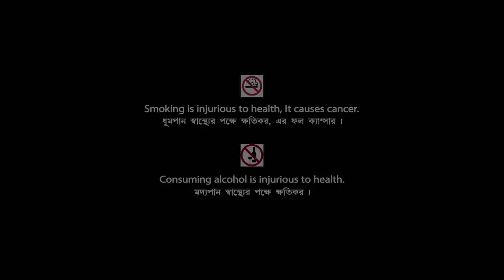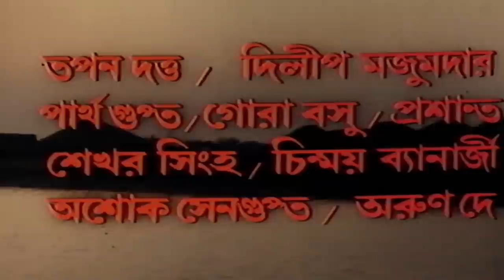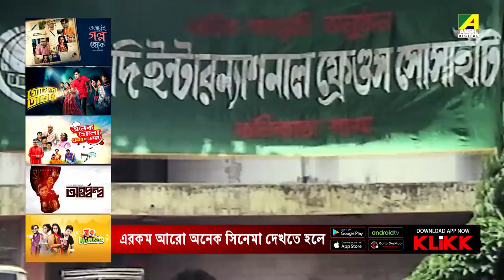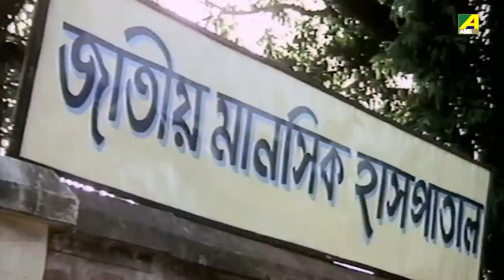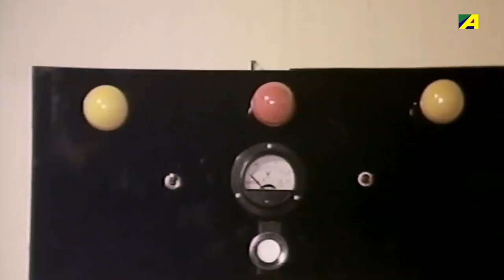Ananda - Bengali Romantic Movie | Rameshwari | Anupama | Kumar Swapan | English Subtitle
Watch the Bengali full movie Ananda : আনন্দ বাংলা ছবি on YouTube. The Bengali Film Ananda was released in the year 1991, Directed by Kumar Swapan, starring Kumar Swapan, Talluri Rameshwari, Anupama Chatterjee, Chinmoy Roy, Lily Chakravarty & Others.

Movie : Ananda
Language : Bengali
Genre : Romance
Director : Kumar Swapan
Music Director : Y.S. Mulky
Lyricist : Kumar Swapan
Playback : Anuradha Paudwal, Suresh Wadkar, Hemlata, Kavita Krishnamurthy, Sweta Das, Kumar Swapan
Release : 1991
Star Cast : Kumar Swapan, Talluri Rameshwari, Anupama Chatterjee, Chinmoy Roy, Lily Chakravarty, Kali Banerjee, Anil Chatterjee, Tarun Kumar, Bharati Devi, Debraj Roy, Joy Sengupta, Manmatha Mukhopadhyay, Monu Mukherjee, Bidisha Chowdury, Gita Nag, Payel Roy, Sahana Roy Chowdhury, Souren Banerjee, Ashok Mukherjee, Satu Majumdar

Synopsis:::
‘Ananda’ is the story of a simple village boy Ananda who comes to the city of Kolkata for a job. But the complexities of the city overwhelm him. He falls in love with Alaka and she becomes pregnant. Her family becomes livid when they find out and she suffers a miscarriage. Ananda and Alaka get married in a temple. But Alaka is molested on their wedding night by goons and commits suicide. Ananda loses his mental stability and gets knocked down by Rita’s car. Rita gets him treated and in the process grows fond of him. Ananda escapes from the mental asylum when he recovers but he finds his world completely ruined. He is forcibly taken back to asylum when he’s spotted near it.